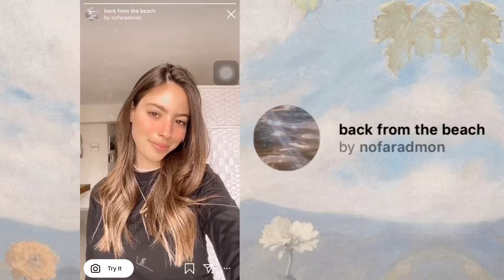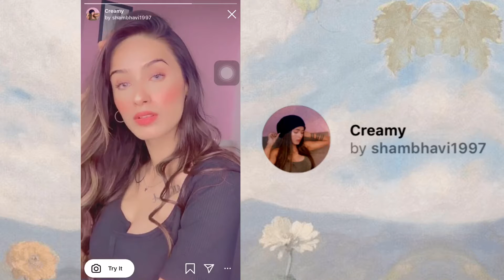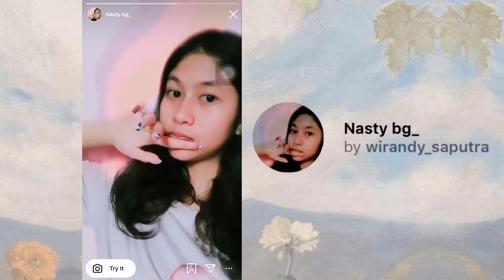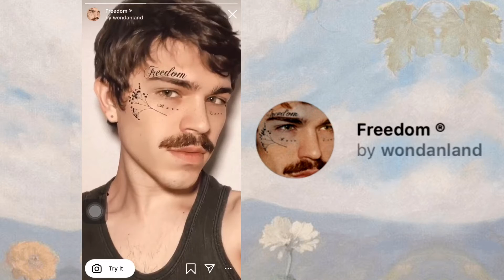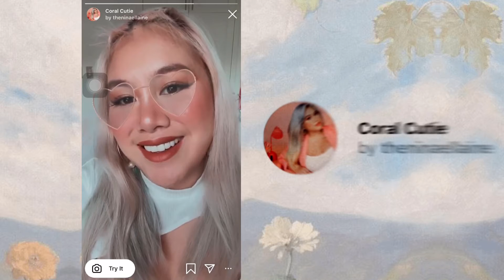INSTAGRAM FILTERS YOU MUST TRY 🦋✨ | IG Filters 2021 | AnnStuff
Title: INSTAGRAM FILTERS YOU MUST TRY 🦋✨ | IG Filters 2021 | AnnStuff

Hi there ka-Sesh.. Welcome back for another video and today I wanna share some instagram filters 2021 that made my stories so awesome!

➡️ Thumbnail Maker: Pics Art, Phonto

I am open to all of your thoughts, suggestions, comments and inquiries.

Keep safe everyone and Godbless us all. 🙏❤️